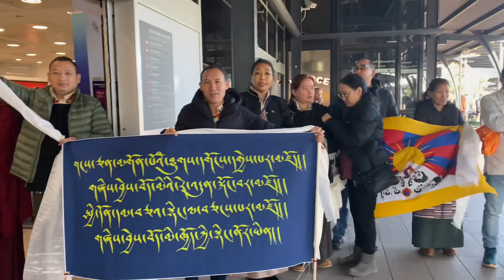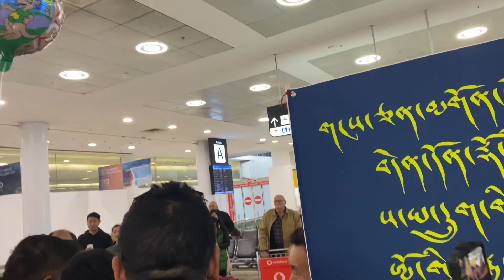21 June 2023